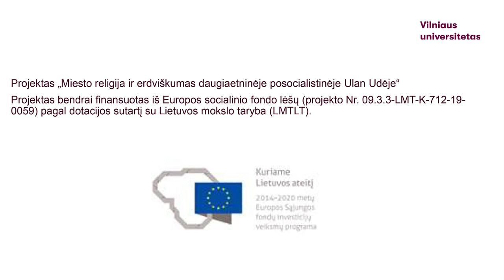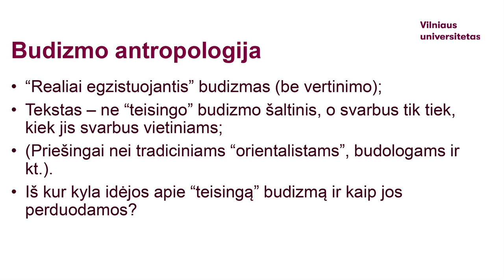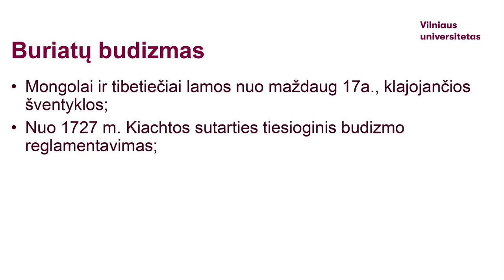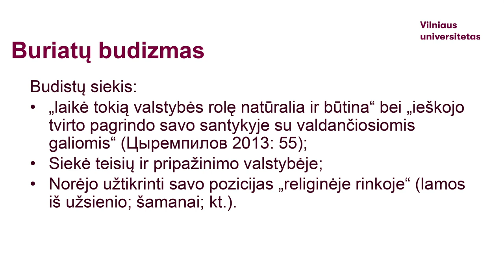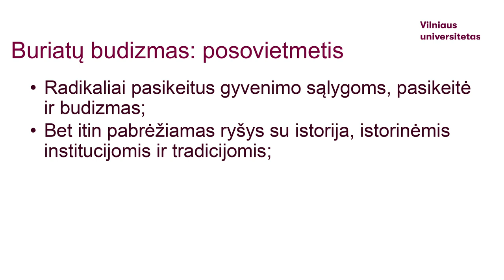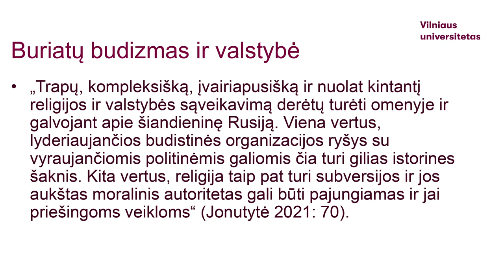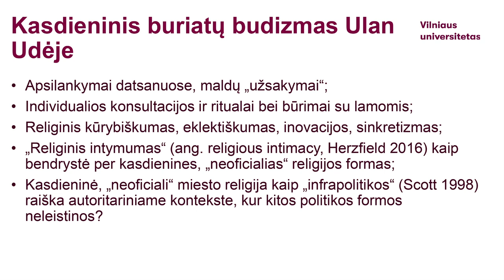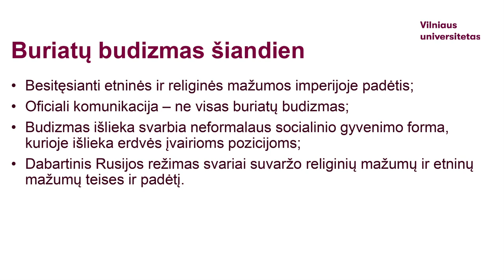Buriatų budizmas šiandien: religija, etniškumas ir identitetas Rusijos paribyje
Lietuvos antropologų asociacijos vadovė doc. dr. Kristina Jonutytė, Makso Planko socialinės antropologijos institute Vokietijoje apsigynusi disertaciją, Buriatijoje praleido metus. Čia ji tyrė budistinio dovanojimo fenomeną, jo motyvus, kuriamas reikšmes ir socialinius saitus. Šioje paskaitoje mokslininkė apžvelgia buriatų, Rusijos mongolų etninės mažumos, budizmo istoriją ir dabartį. Gilinamasi į budizmo plėtrą ir kismą regione, jo santykį su valstybe, taip pat apžvelgiama dabartinė religinė situacija posovietinio religinio atgimimo Ulan Udės mieste kontekste.

Projektas „Miesto religija ir erdviškumas daugiaetninėje posocialistinėje Ulan Udėje“ bendrai finansuotas iš Europos socialinio fondo lėšų (projekto Nr. 09.3.3-LMT-K-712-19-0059) pagal dotacijos sutartį su Lietuvos mokslo taryba (LMTLT).